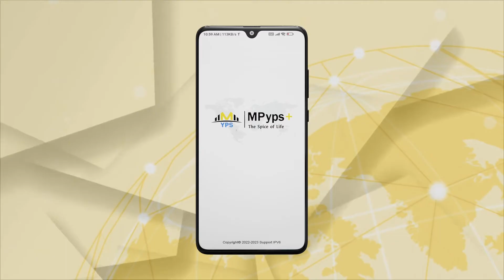MPyps+ ဆိုတာဘာလဲ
MPyps+ က သင့်ဘဝအတွက် ထူးခြားတဲ့ လူနေမှုပုံစံအသစ်ကို သယ်ဆောင်လာပေးမှာဖြစ်ပါတယ်။